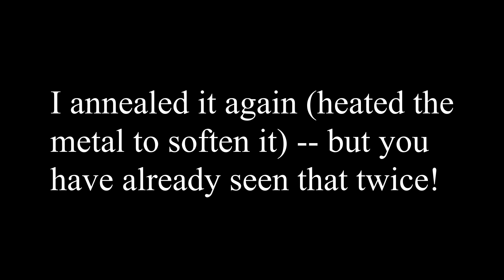IA Copper Spiral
This is the process of forming a copper synclastic spiral component for a necklace.